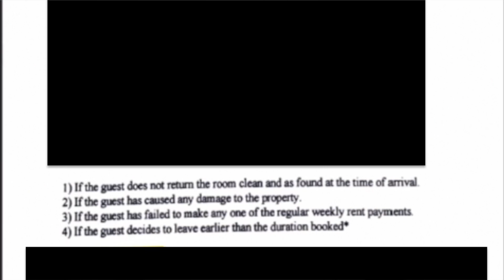Student Accommodation scam in Ireland 🇮🇪@aatiyaineurope​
Hi,

This video talks about the fraud that international students get caught in and it describes how you can escape from one.

Thanks Anugha for coming up and sharing your story.

00:00 Job scam in Ireland
1:31 Schedule 1:1 call to get help with queries on job, study and  life in Ireland
2:07 Fraud housing agent in Galway
5:18 Fraud agent took deposit and hefty service charge
6:22 Another accomodation fraud Ireland
7:35 Fake Rental Agreement
7:52 Did they file  a report.
9:27 How to escape from such fraud in ireland

Anyone, who still needs help with anything can reach out to my Instagram or wants to be redirected to a counselor can fill out the form below:

Information is gathered and shared from reputable sources; however, this channel is not responsible for errors or omissions in reporting or explanation.